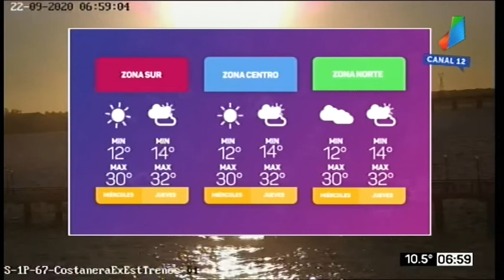Pronóstico extendido 23 y 24 de septiembre